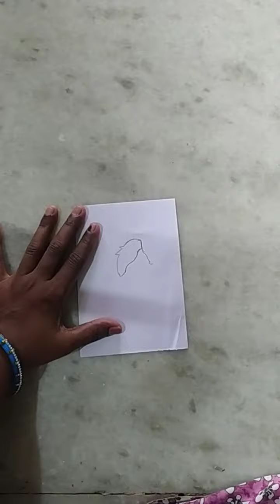Esay drawing art#